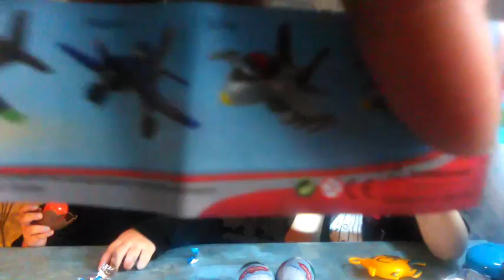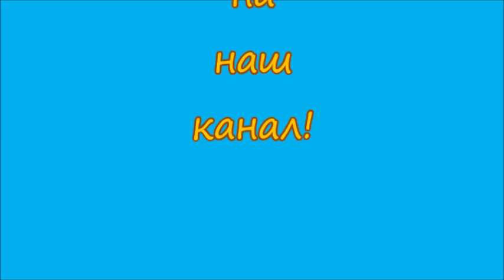Распаковка Дисней самолеты /Surprise Egg opening Planes Disney